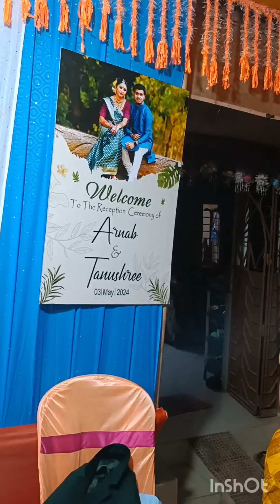Friend er reception party te sobai eksathe khub enjoy korlam || বন্ধুর বউভাত অনুষ্ঠান